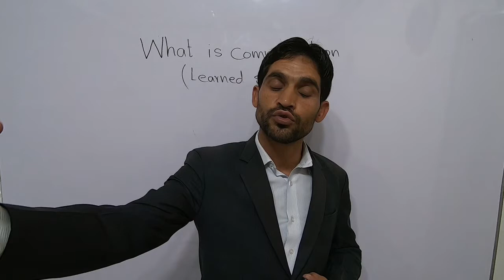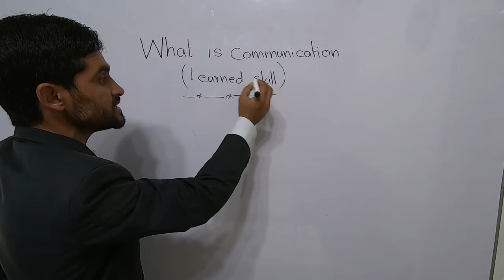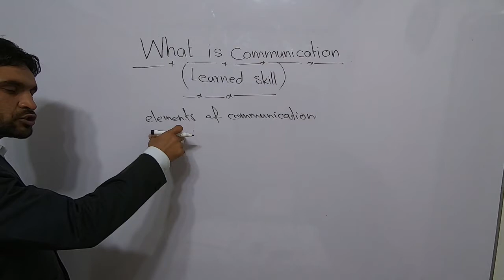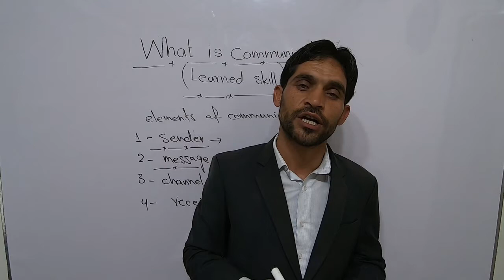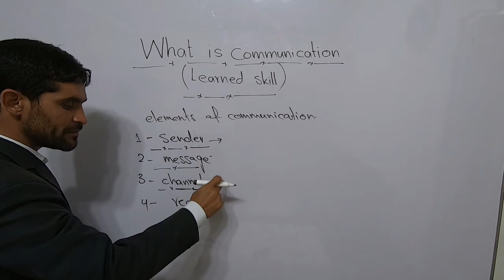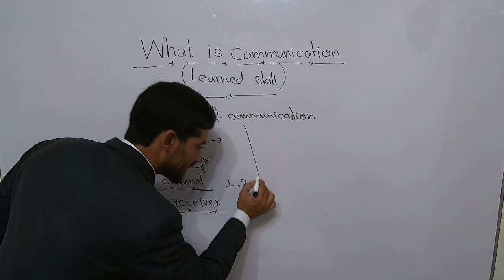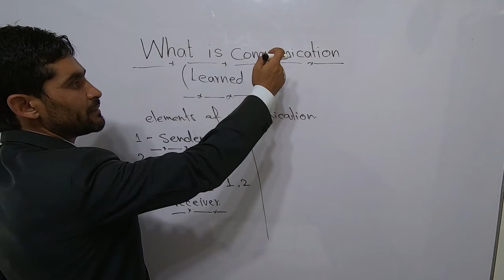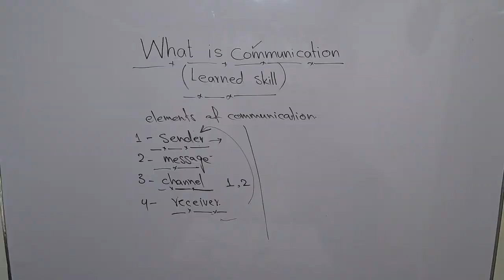What is Communication in Urdu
Usman Arif
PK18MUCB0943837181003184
Usman Arif
Easy Paisa